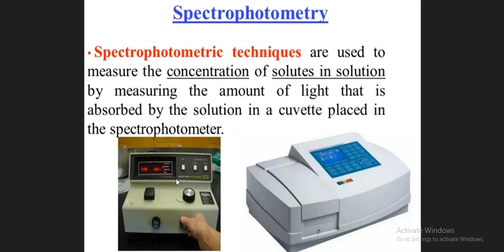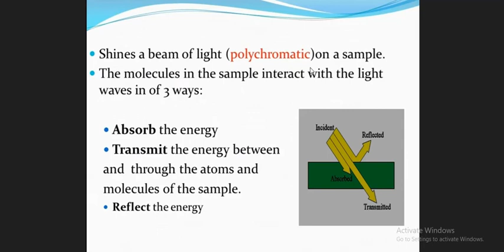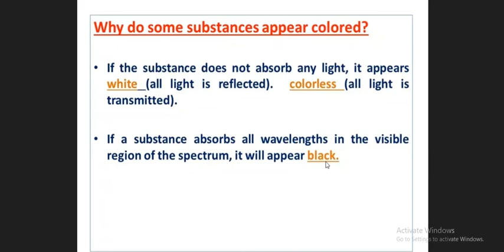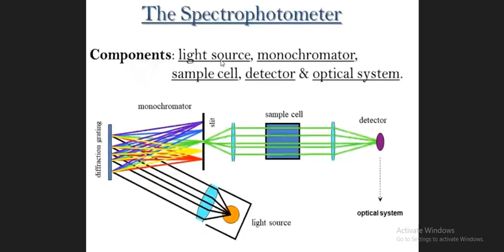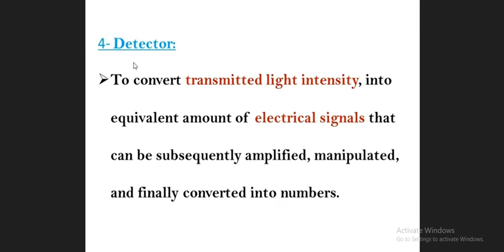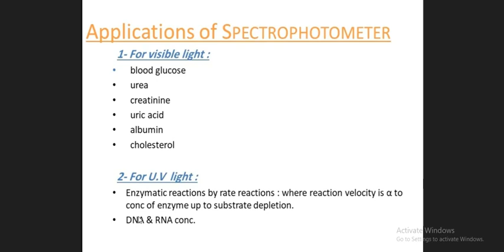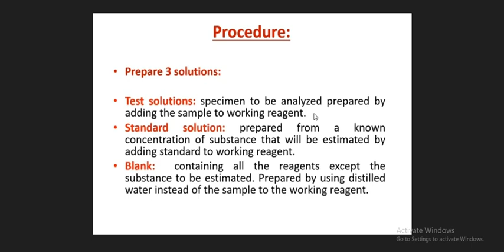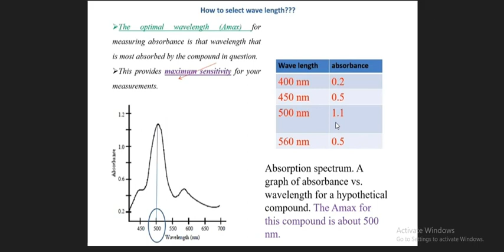Practical Biochemistry 3 ( Spectrophotometry 2 )_Dr.Ahmed Hassan Elbatahgy